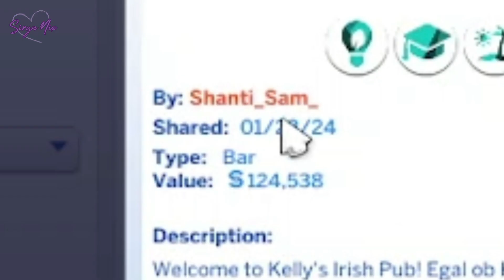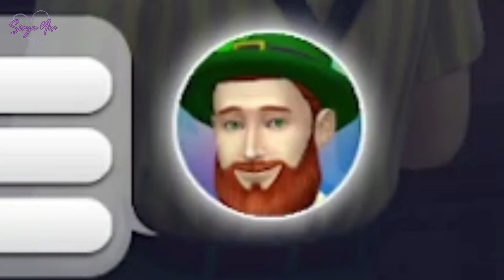Party Animal Tries to Enjoy St. Patrick's Day 🍺 || Sims 4 || SPECIALS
Welcome/Welcome back! Who doesn't love St. Patrick's Day? Well, no one loves St. Patrick's Day more than Seamus does. He'll fight ya on that ;)

EA ID: @SirynNix